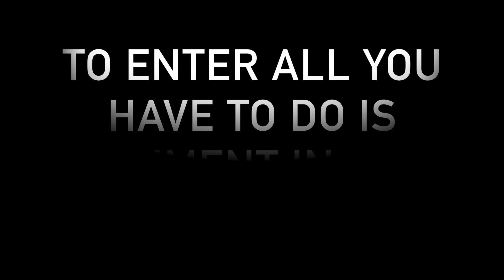MERRY CHRISTMAS EVE VLOGMAS 24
HAPPY HOLIDAYS FROM MY FAMILY TO YOURS

VLOGMAS 24

SPREADLOVE